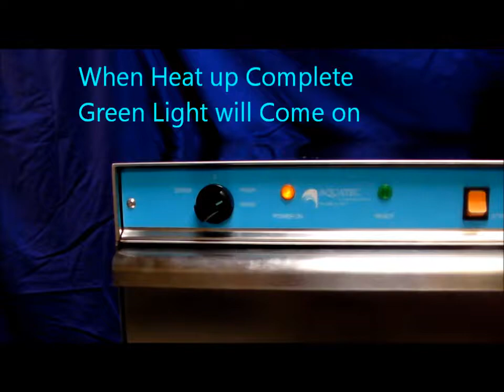Operating Instructions: Aquatec G40 DP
13A undercounter commercial glasswasher - Aquatec G40 DP Operating Instructions